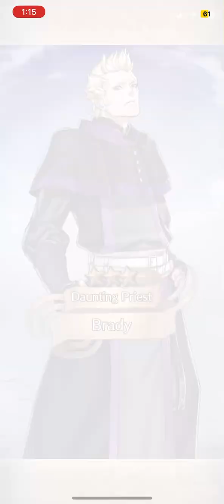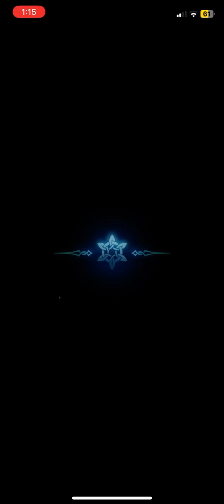Fire Emblem Heroes: Getting Shit On By The Summoning System Once Again